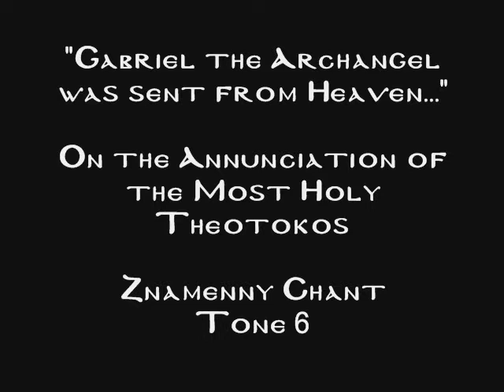Gabriel the Archangel was sent from Heaven, Valaam Monastery Choir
On the Annunciation of the Most Holy Theotokos,
Znamenny chant,
tone 6.
Gabriel the Archangel was sent from heaven to announce to the Virgin the glad tidings of her conceiving; and coming to Nazareth he pondered in amazement on this wonder.
"O how shall He who dwelleth in the heights, whom none can comprehend, be born of a Virgin?
How shall He whose throne is heaven and whose footsool is the earth be held in the womb of a woman?
He upon whom the six-winged seraphim and the many-eyed cherubim cannot gaze has been pleased at a single word to be made flesh of this His creature.
It is the Word of God who dwells within her.
Why then do I stand here, and not say to the Maiden, "Hail, O Full of Grace, the Lord is with thee!
Hail, O pure Virgin!
Hail, O unwedded Bride!
Hail, O Mother of life!
Blessed is the fruit of thy womb"!